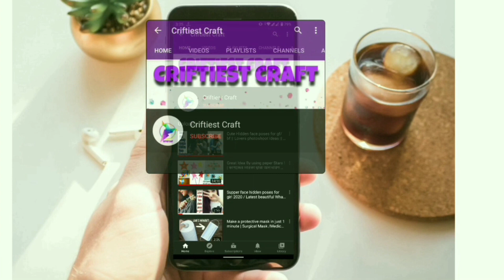Easy mehndi designs new mehndi designs | 2023 most beautiful simple mehndi design collection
Hope you loved this video , If you have any feedback or suggestions please drop a comment to let us know.

• Leaving me feedback to  improve the channel. I love your feedback and I will try to respond every single comment . Remind me if  I miss yours. Your response is valuable to us and always appreciated.